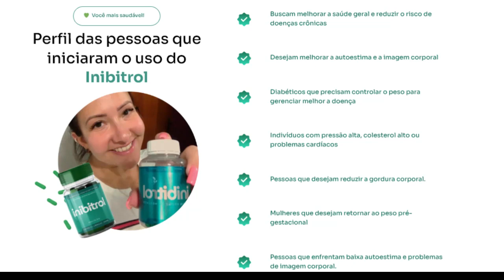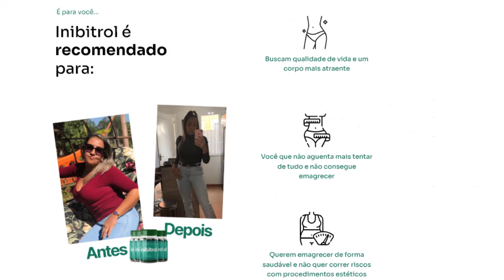⛔INIBITROL - INIBITROL FUNCIONA?INIBITROL SITE OFICIAL - INIBITROL EMAGRECE MESMO?INIBITROL EMAGRECE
🔴 O que é o Inibitrol?
O Inibitrol é um suplemento 100% natural, desenvolvido para ajudar no emagrecimento sem dietas restritivas ou exercícios intensos. Ele promete:

Acelerar o metabolismo
Reduzir o inchaço
Eliminar toxinas inflamatórias
Promover a perda de peso de maneira eficaz e duradoura

🔴 Qual é a composição do Inibitrol?
Composto por 8 ingredientes orgânicos, o Inibitrol é aprovado pela Anvisa, garantindo sua segurança e ausência de efeitos colaterais. Entre seus componentes estão:

Ágar-agar
Psyllium
Espirulina
Fibra de beterraba
Cromo
Chlorella Vulgaris
Extrato de Laranja Moro
Inulina

🔴 Quais são os benefícios do Inibitrol?
Ao tomar o Inibitrol, você pode esperar uma série de benefícios:

Aceleração do metabolismo
Aumento da disposição
Queima de gordura localizada
Sensação de saciedade
Regulação do intestino
Redução da massa gorda e aumento da massa magra

A fórmula do Inibitrol utiliza tecnologia avançada para liberar compostos que aceleram o metabolismo, queimam gordura, promovem saciedade e oferecem inúmeros outros benefícios.

🔴 Como usar o Inibitrol?
Para obter os melhores resultados, tome duas cápsulas de Inibitrol por dia: uma antes do almoço e outra antes do jantar, sempre com um copo cheio de água. A disciplina no uso diário é crucial para maximizar os benefícios.

🔴 Qual a garantia e onde comprar com segurança?
O Inibitrol oferece uma garantia de 30 dias. Se você não estiver satisfeito, pode solicitar o reembolso total.

Atenção: devido ao sucesso do Inibitrol, há muitos produtos falsificados no mercado. Compre somente no site oficial para evitar fraudes e garantir um desconto especial!

🔴 O Inibitrol é seguro? Funciona mesmo?
Sim! O Inibitrol tem ajudado milhares de pessoas a emagrecer de forma saudável.

Lembre-se de seguir o tratamento corretamente para obter os melhores resultados. Aproveite a garantia de 30 dias e comece uma nova etapa na sua vida com mais saúde e autoestima.